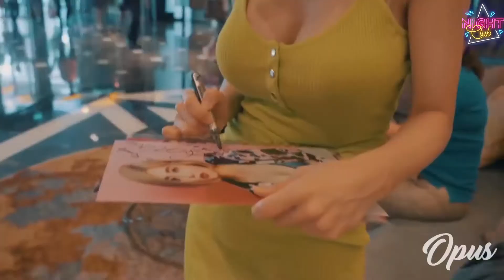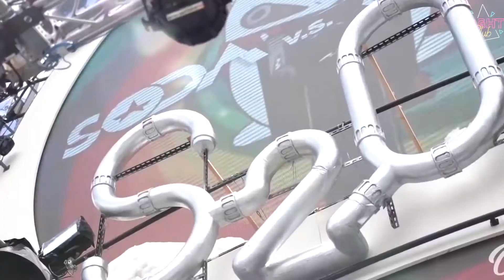Dj Soda NightClub 🔥 Night Dance 🔥 Club Music, Club Dance, Mix Club, Night Mix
🎶1 Hour Dance
🎶Future mix
🎶Tech House Mix
🎶Club Music Mix
🎶Night Dance Party
🎶1 Hour Night Music
🎶Night Songs
🎶Nightclub Mix
The image and audio copyrights of this video do not belong to me. If you have any questions about copyright. And I will resolve that issue immediately. Thank you!